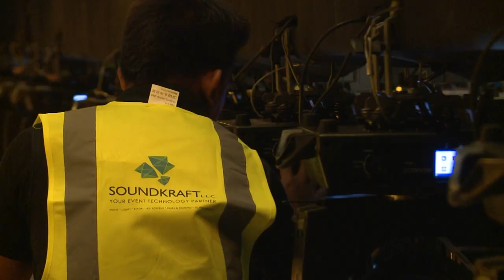TimeLapse Video for the Generations Concert at the Madinat Arena.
SoundKraft LLC was appointed as the Technical production supplier for the Generation's Concert featuring GURU RANDHAWA & MIKA SINGH which was held on April 6th 2018 at the Madinat Arena, Dubai